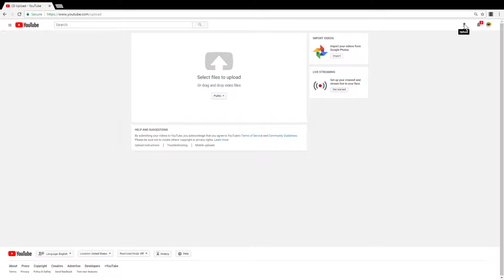I am reallly REASLL Y SORRUY PLXZ FORGIVE :((((((((((((((((((